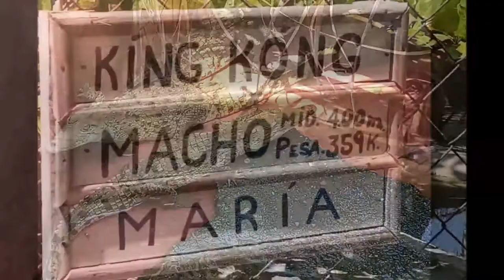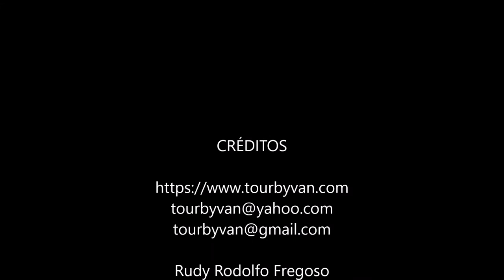22-02-2021 - Beach Horseback - Croc Farm -Turtle Release - Xtasea ZipLine by Rudy TourByVan Acapulco